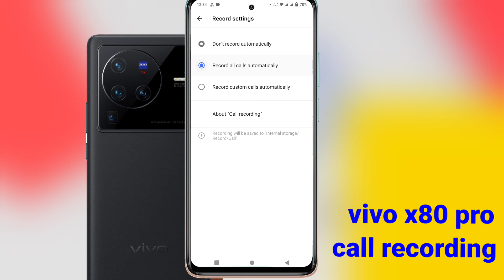How To Auto Call Recording in Vivo X80 Pro, Vivo X80 Pro Me Call Recording setting Kaise Karen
topic
Vivo X80 Pro Call Recorder Setting,Vivo X80 Pro Call Recorder